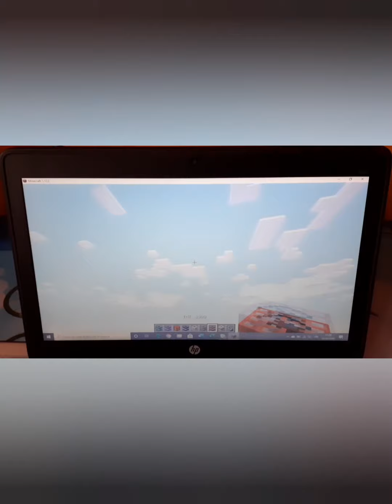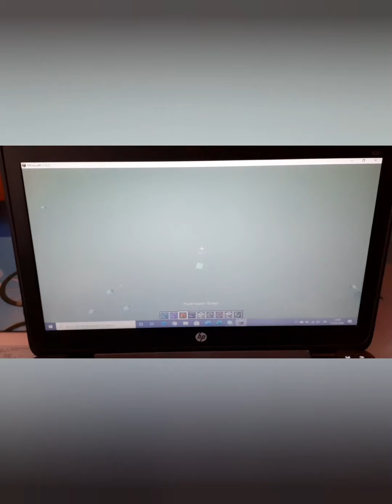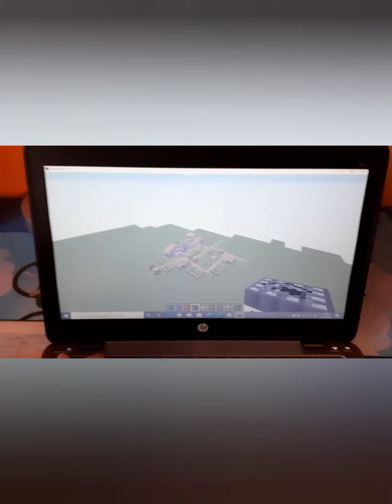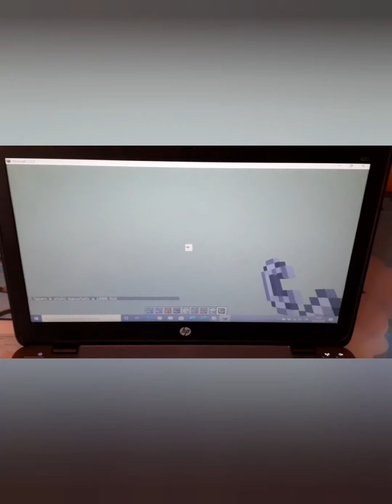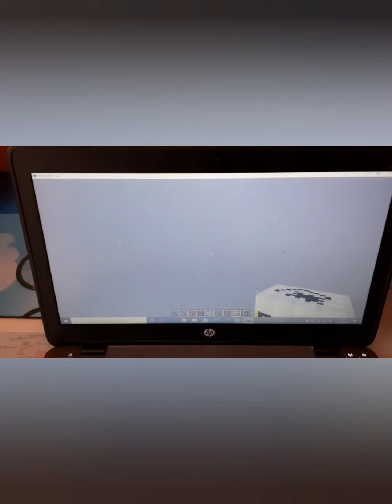The Super TNT Mod 1.12.2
La tnt più forte del mondo